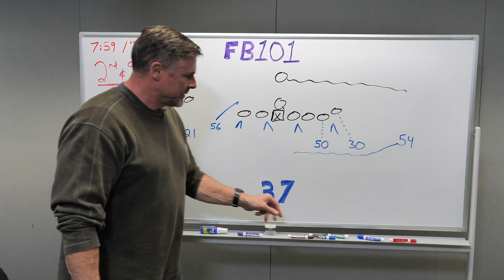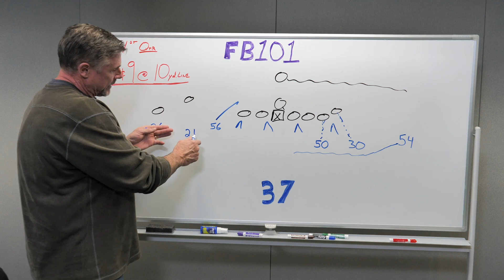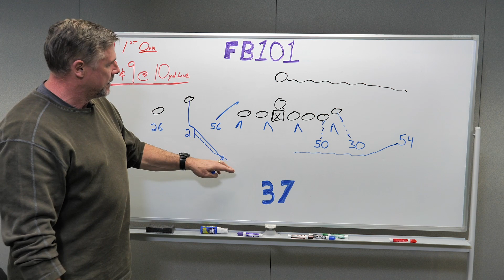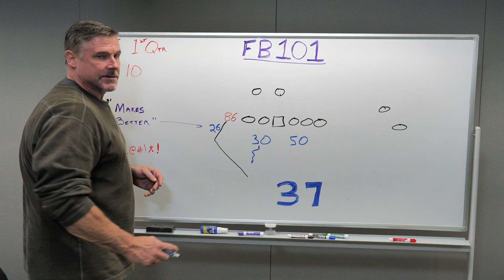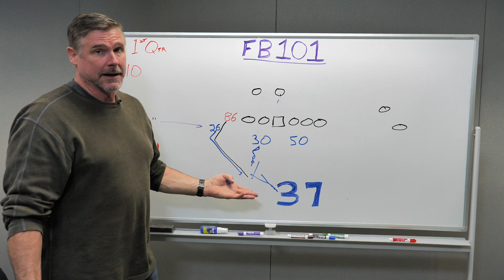Wyman's Football 101: on Quandre Diggs' big impact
710 ESPN Seattle's Dave Wyman goes into the Football 101 of the Seahawks Defense and how Quandre Diggs has become a massive force in the middle of this Defense. Why has he had such an instant impact on this team? Watch here to find out now.